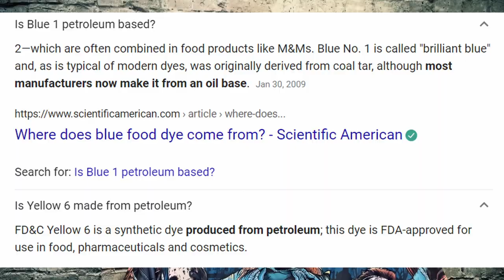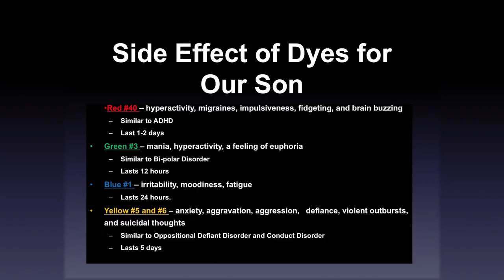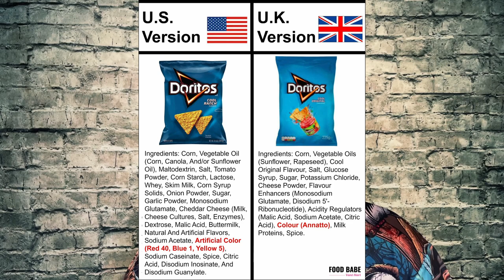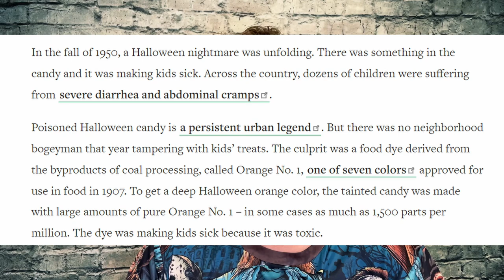Side Effects of ARTIFICIAL FOOD DYES 😱 (Red 40, Blue 1, Yellow 5, Yellow 6)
Hello Friends! Today I wanted to share my thoughts on artificial food dyes, I can't have them under any circumstances and few people even consider the negative side effects.

Josh Bullock
United States

Time Stamps:
00:00 Introduction
00:17 Why I Started To Dislike Artificial Colors
00:46 Most Supplements Contain Artificial Dyes
01:14 Bad Reactions To Artificial Food Colors
01:36 Do Small Doses Still Cause Reactions?
01:59 It's All In Your Head Josh
02:15 Made From Scrap Metal?
02:32 Made From Petroleum?
02:54 Government Incentivizes Dye Usage?
03:55 Must See Ted Talk On Artificial Dyes
05:28 Banned In Europe
06:12 Halloween 1950 Orange No. 1 Poisoning
06:27 How Dyes Make Me Feel / Blue Dye Story
08:11 How Red-40 Makes Me Feel
09:01 How Yellow Dyes Effect Me
09:11 No One Considers Dyes Dangerous
09:48 Dye Free Supplement Brands
10:19 Artificial Dyes Are In EVERYTHING
10:53 My Recommendations
11:08 Food Dye Recap
11:32 Outro